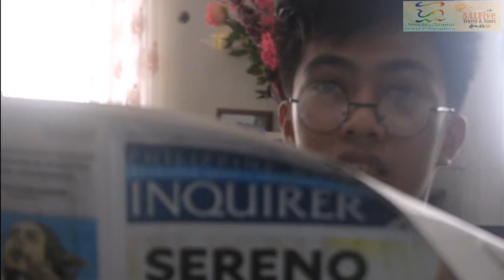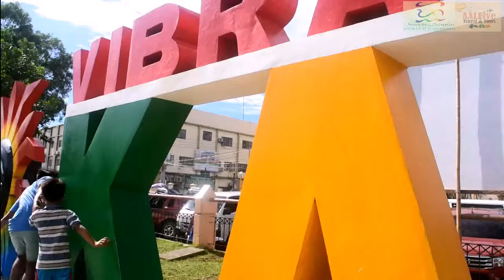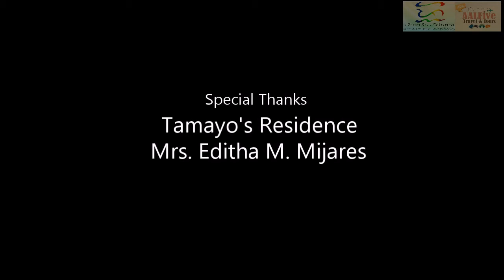Imbitasyon - Summer Arts Experience of Archbishop Gabriel M. Reyes Memorial Foundation Inc. 2018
Workshoppers of Summer Arts Experience : Museo Escuela, 2018 . Cultural Action Group of Archbishop Gabriel M. Reyes Memorial Foundation Inc.  (AGMRMFI),  Acting Workshop for Theater, TV & Film.
Improvisation ...Exploration of different methods and approaches to acting in mini-show in school, community and media exploration (TV commercials, VTR – audition for TV , MTV, Print And Film).